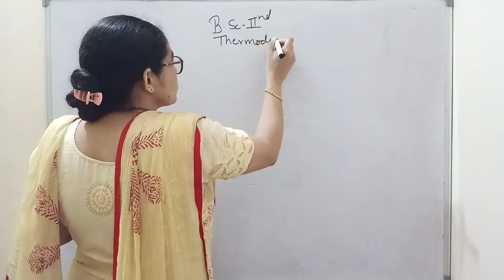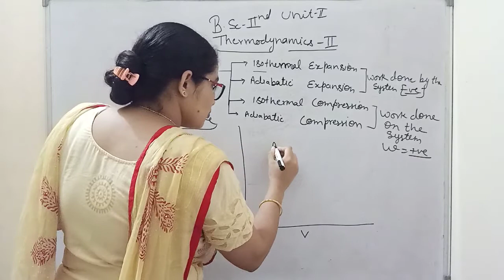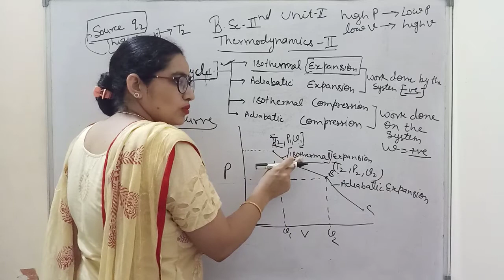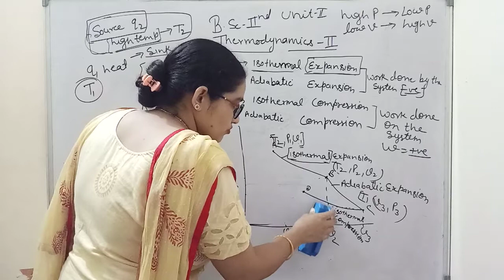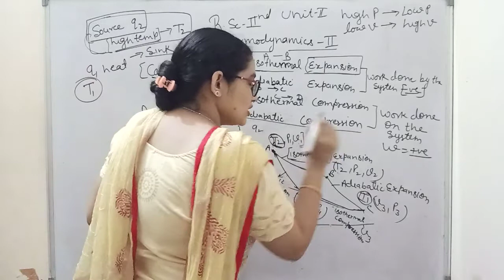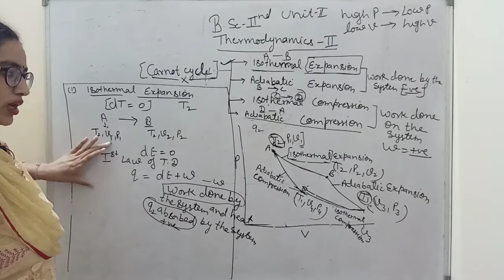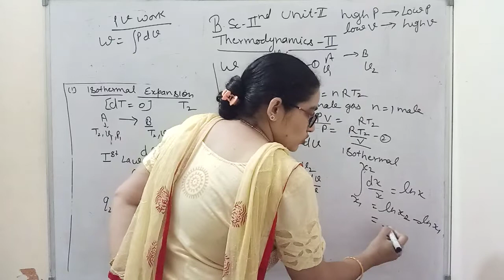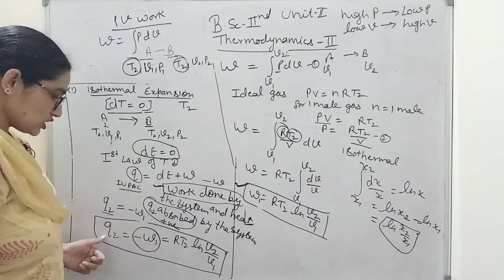Bsc 2nd year online classes |Thermodynamics Unit2 Part 3| Physical Chemistry by Dr. Sudesh Choudhary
Bsc 2nd year online classes | Thermodynamics Unit 2nd Part 3 | Physical Chemistry by Dr. Sudesh Choudhary

# thermodynamics